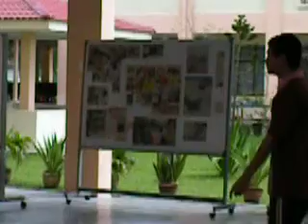Ping pong sweeper (game)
A game in Kang Le camp